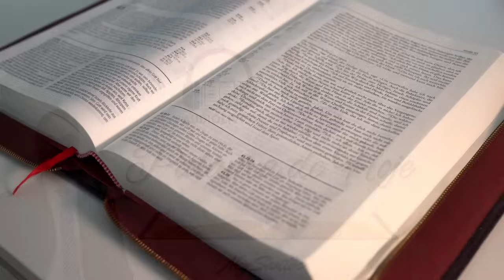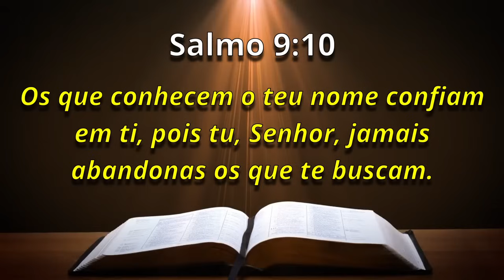PALAVRA DE HOJE RETRO - DIA 08 DE MARÇO - Deixe seu pedido de oração | Ney Santos